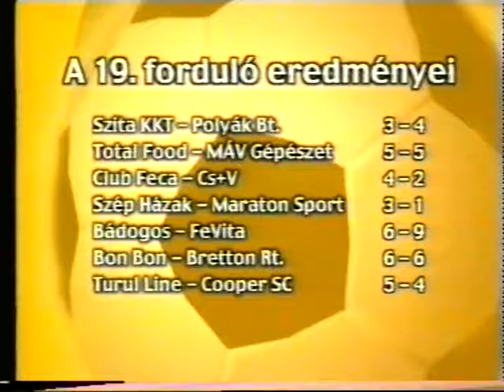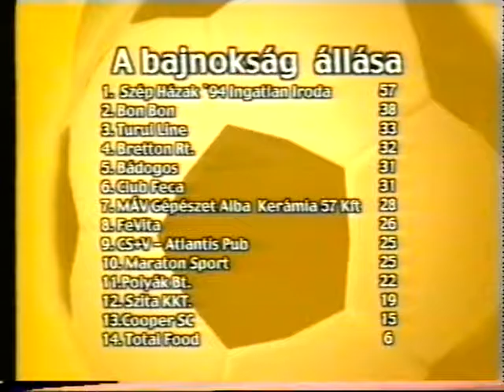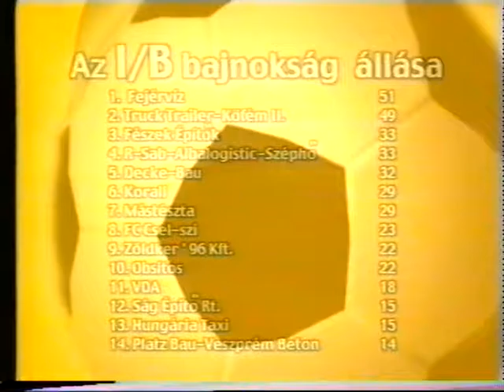KISPÁLYA 59. 2002-2003 BÁDOGOS-FEVITA 6-9